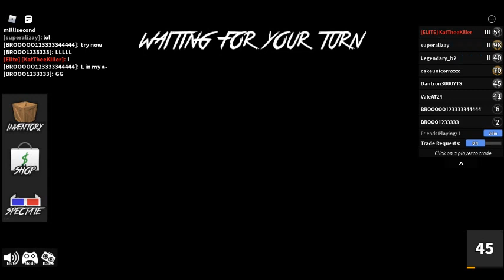Roblox MM2 #48 With KatTheeKiller/AbandonedDreamss and her viewers